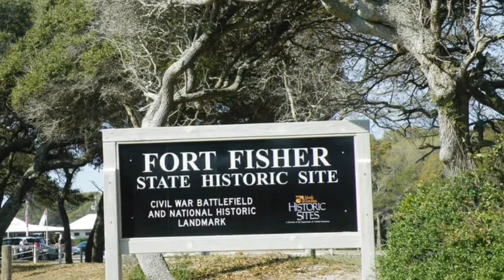Fort Fisher Family Vacation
a little bit of all the video clips i took while in NC 8/2017. i will put a picture slide show together soon